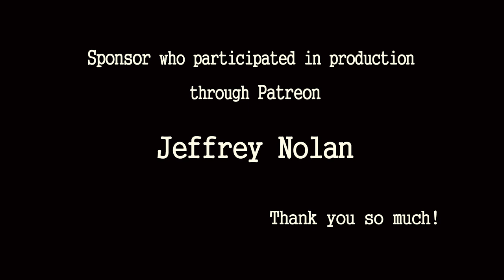SKID ROW - I Remember You drum cover by Ami Kim (#65)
(Genre : Heavy Metal, Hard Rock, pop metal, Glam metal)
1989  ... Skid Row
Original Drummer : Rob Affuso, Rob Hammersmith

Paiste China 18'
and Bosphorus Splash 10"
Ludwig concert tomtom 8",6"

Pearl Eliminator pedal and wood beater.

Video equipment : Sony Action cam, i phone 8+